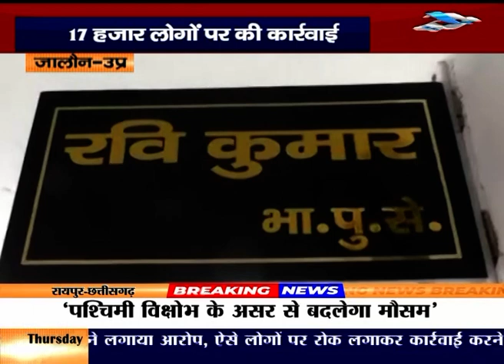विस चुनाव को लेकर पुलिस सतर्क, 17 हजार लोगों पर की कार्रवाई